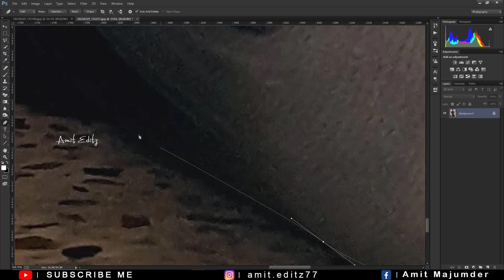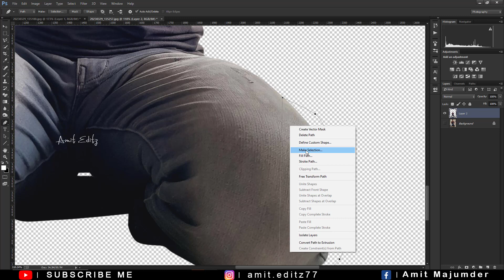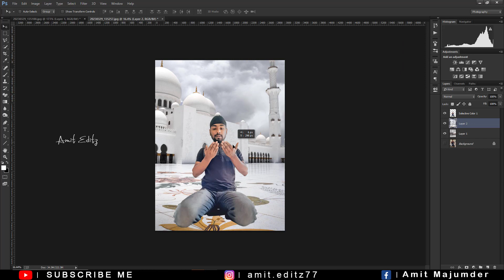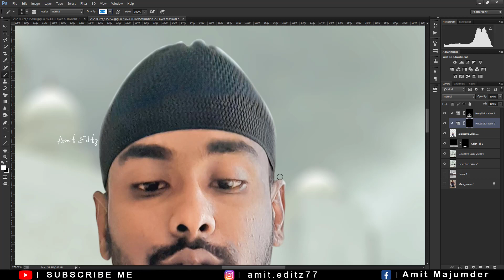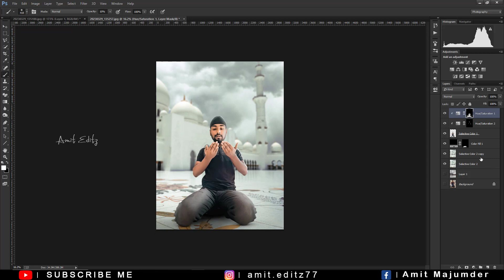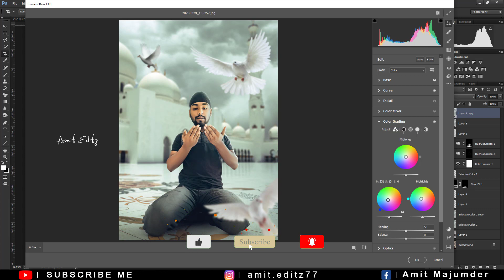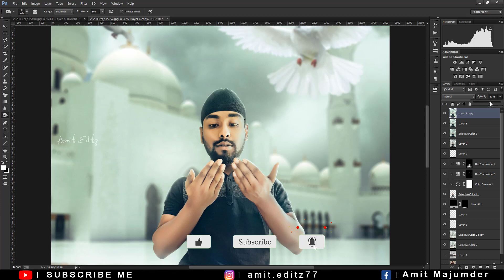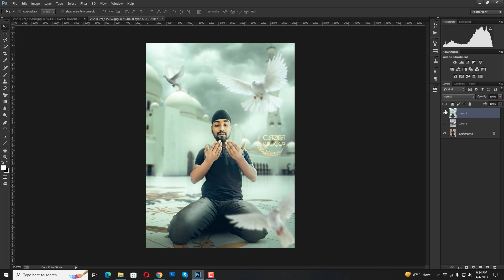Eid Special photo manipulation tutorial | Photoshop Eid Mubarak Photo Editing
photoshop editing

adobe photoshop

photoshop tutorial